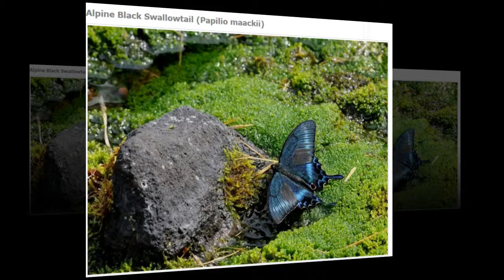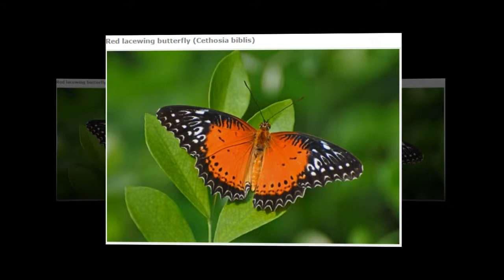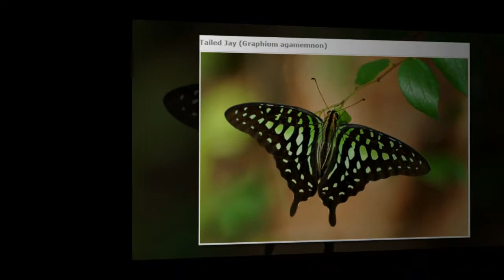The Most Beautiful Butterflies In The World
A butterfly is a mainly day-flying insect of the order Lepidoptera. Due to their bright colors and visits to flowers, butterflies are the most familiar of insects to humans. There are about 17,500 species of butterflies in the world. Butterflies (and moths) are the only group of insects that have scales covering their wings, although some butterflies have reduced scales.